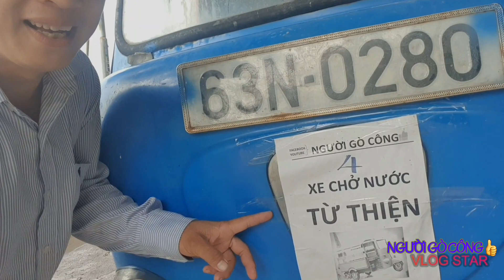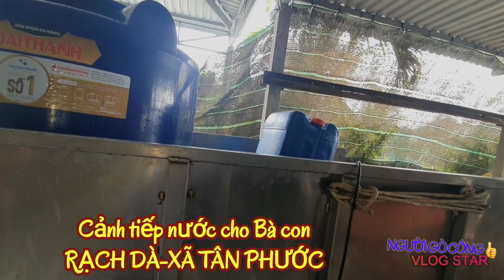Giọt nước nghĩa tình | HỌC TINH THẦN ANH HÙNG DÂN TỘC TRƯƠNG ĐỊNH TẠI XÃ TÂN PHƯỚC | NGƯỜI GÒ CÔNG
Chào cả nhà thân yêu💞
-Truyền thống "vì nước vì dân phục vụ" mãi còn đó. Anh em NGƯỜI GÒ CÔNG học hỏi và làm theo rất đúng và kịp thời.
-Bà con Tân Phước đã và đang khó khăn, nhưng sắp tới sẽ vui hơn và gắn kết với nhau hơn vì chúng ta mãi mãi là NGƯỜI GÒ CÔNG ANH DŨNG.🥋
-Cám ơn các MẠNH THƯỜNG QUÂN, CÔ CHÚ, ANH CHỊ VÀ CÁC BẠN ĐÃ ĐỒNG HÀNH VÀ GÓP SỨC để đem lại niềm vui cho BÀ CON.
-Chúc các bạn xem video vui vẻ và cuộc sống bình an.